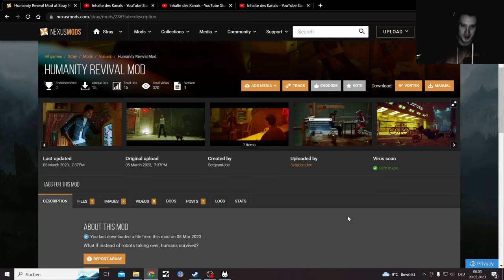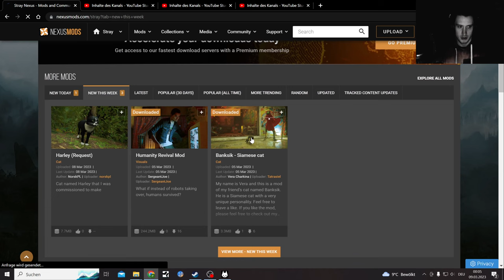Stray With Humans instead of Robots, Humanity Revival Mod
Here and there some cool Stray Mods still come out

Getting good thumbnails out  of this Game is hard sometimes

Humanity Revival Mod
Uploaded by
SergeantJoe

Banksik - Siamese cat
Created by
Vera Charkina

Lost, alone and separated from family, a stray cat must untangle an ancient mystery to escape a long-forgotten city. Stray is a third-person cat adventure game
Stray ist ein Action-Adventure von BlueTwelve Studio. Das Spiel erschien im Juli 2022 für Windows, PlayStation 4 und PlayStation 5

Those Videos will be recorded in 2k (1440p) Resolution